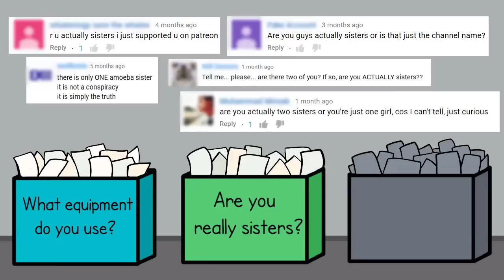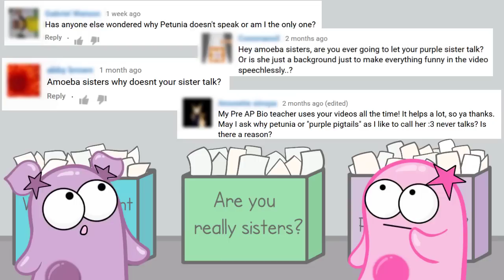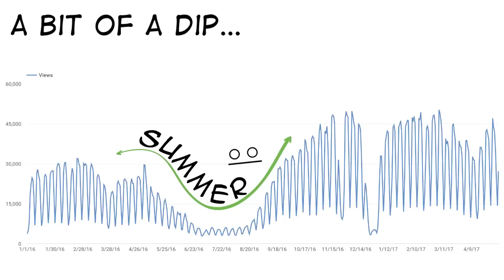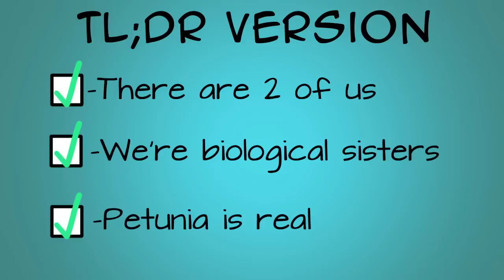Are There Two Amoeba Sisters?...and Other Comment Responses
In our All Around the Agar video, we're celebrating the end of the school year! We respond to some comments---especially the frequent question, "Are there really two Amoeba Sisters?" As mentioned in video, the hardware and software we use is available
*GOOGLE SURVEY CLOSED SUMMER 2017.*

We take pride in our AWESOME community, and we welcome feedback and discussion.  However, please remember that this is an education channel. Here is YouTube's community guidelines and YouTube's policy center  We also reserve the right to remove comments with vulgar language.